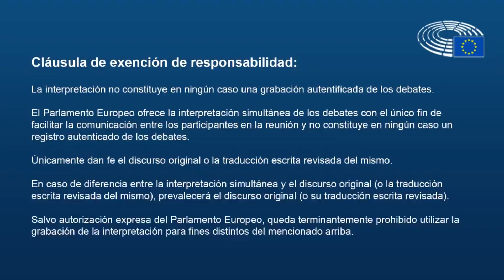Hermann Tertsch interviene en el Parlamento Europeo desde un restaurante